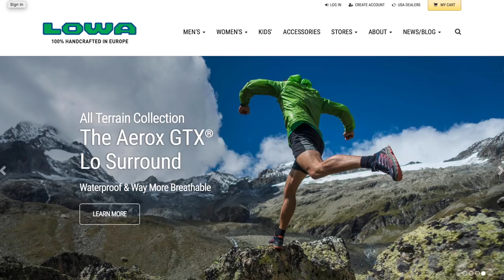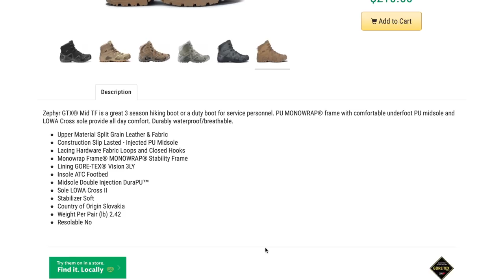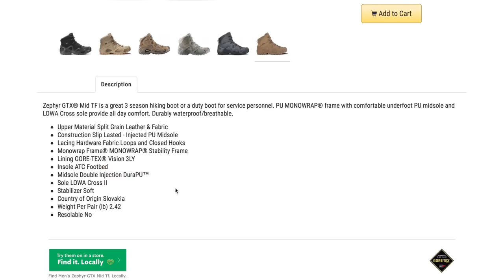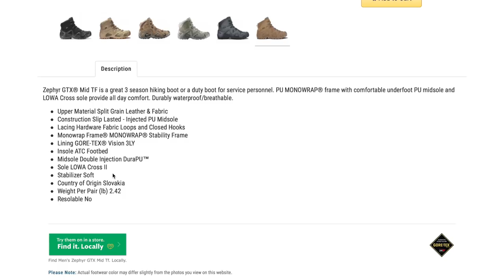Taktyczne buty LOWA Zephyr GTX